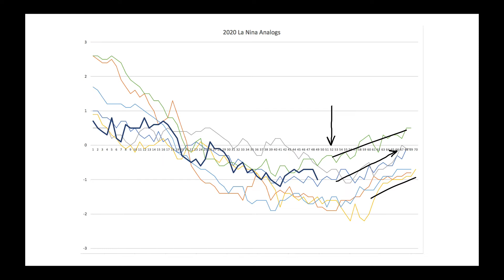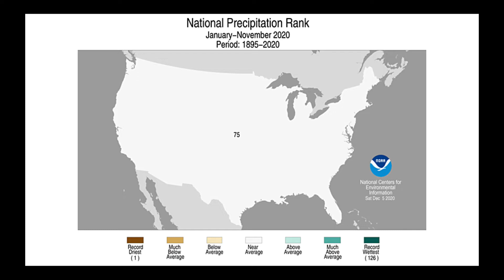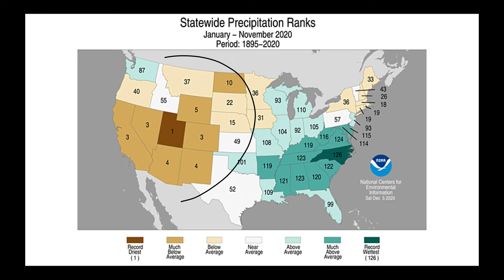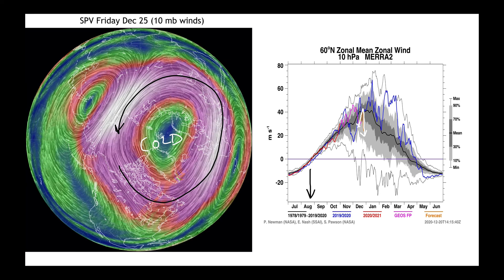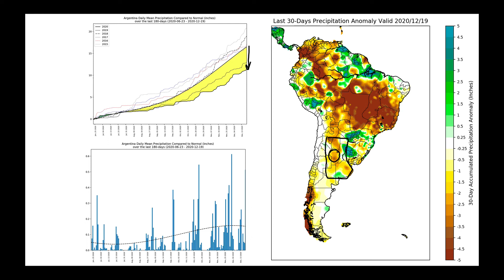AgCarolina AgWeather Update - December 21, 2020